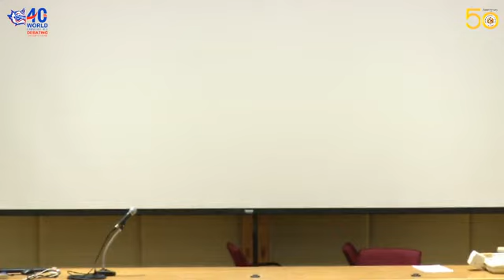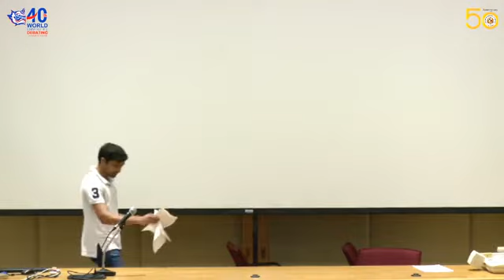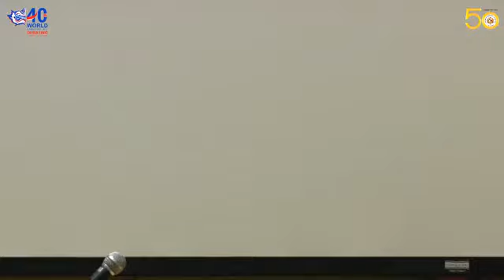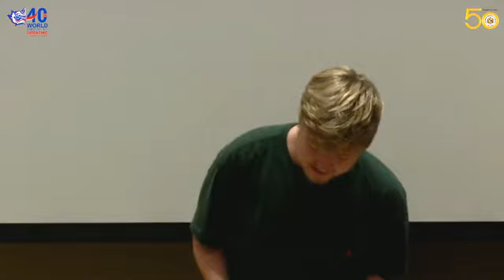Thailand WUDC - WUDC Round 2 (Part 1)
WUDC 2020 Round 2 : This house supports the rapid global elimination of both tariff and non-tariff barriers to free trade.